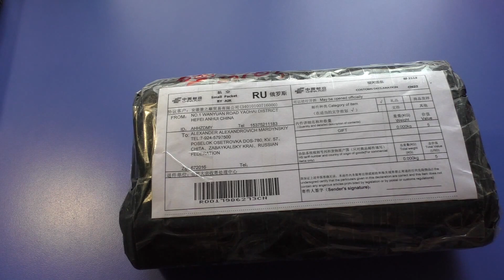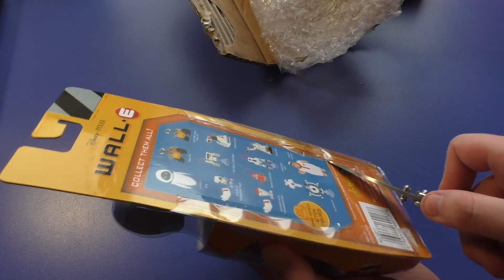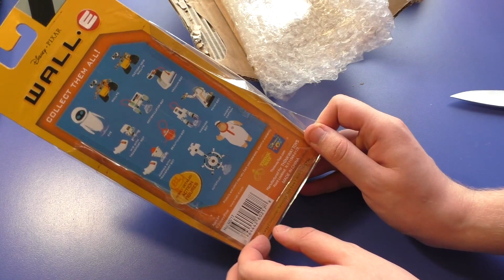Wall-E с Aliexpress (Wall-E Toy) - маленький милый игрушечный робот ВаллИ